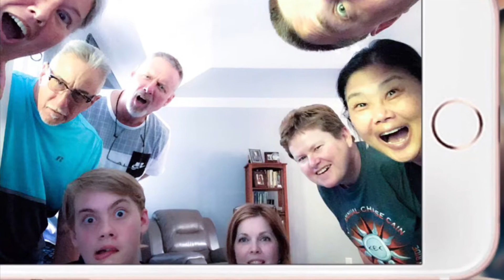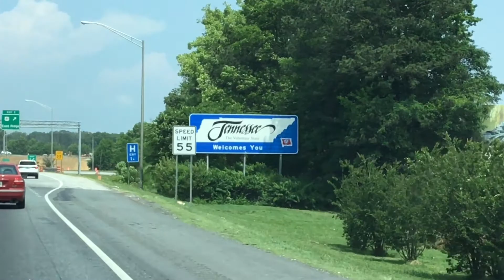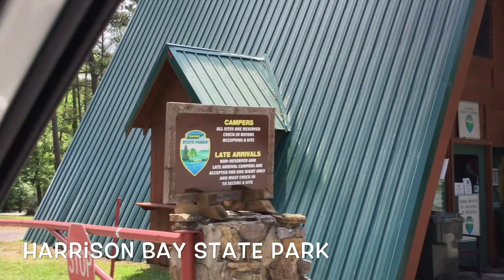Harrison Bay State Park, Tennessee Vlog 11 of our "traveling adventures!"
Visited Harrison Bay State Park & Chattanooga, Tennessee. Enjoyed time with my cousin Debra and Aunt Betty. plus friends along the way.

For several years now I have had the urge to travel which has been a dream of mine before marriage and children. My husband was never keen on the idea until one afternoon last year he said, "let's do this!" The next day I began to sell, donate and give away items from my home. He was a bit shocked when he got home from work. I immediately called a realtor and our home sold within 24 hours for more than we were asking. I had sold, donated and given away EVERYTHING so that the day we moved we didn't even need a truck because we were able to drive away with everything we had left in both our vehicles. We moved to a smaller place directly across from the beach to enjoy the sunrise and sunsets for the following year before taking off to travel the world!